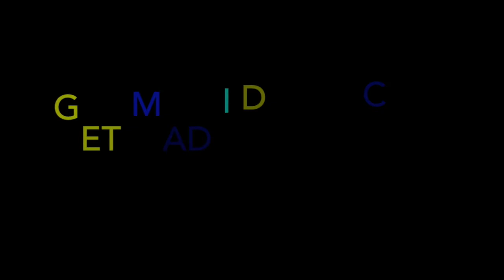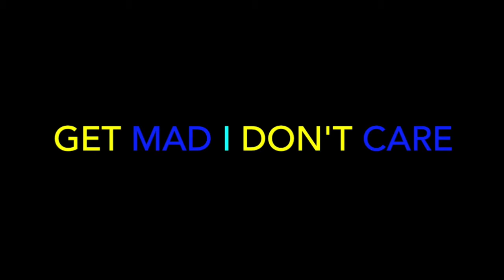Lyrics - Ghetto Gospel X Matt Cleev (Video) - REACTION